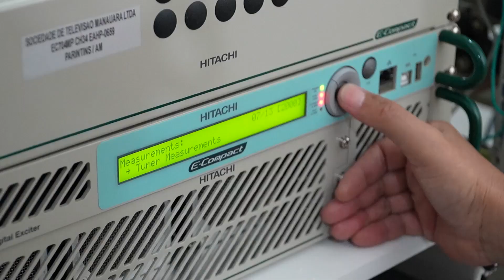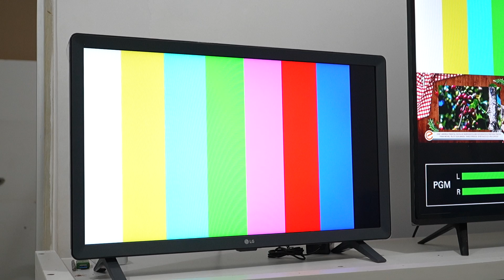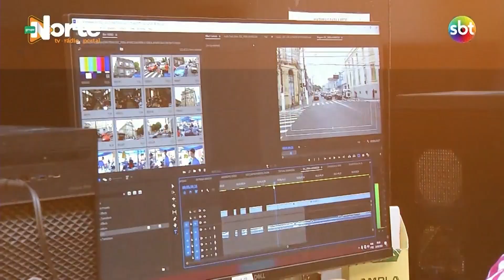Parintins recebe sinal digital da TV Norte.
Tecnologia chegou à ilha tupinabarana neste fim de semana.